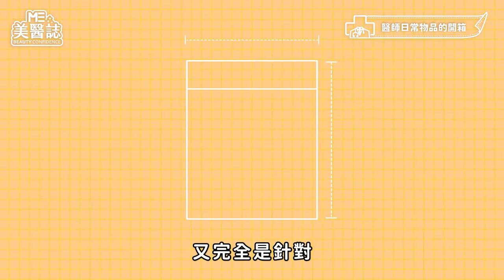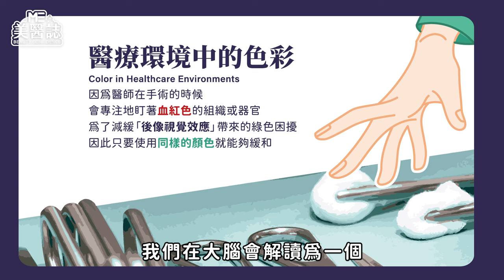特輯｜醫師袍推薦「這樣穿」才帥？原來醫師手術都不穿內褲？揭密白袍和刷手服的各種都市傳說！ft.整形外科黃昱豪、賴雅薇醫師【ME美醫誌】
一般民眾對醫護人員的印象都是「白衣天使」，彷彿有一種神秘、神聖的形象，本期《Ariel聊心室》就要從色彩心理學的視角，帶領觀眾了解醫護服裝的設計秘密，認識醫護人員工作的艱辛，也讓醫護人員知道工作裝並非只有頻繁汰換、質感不親膚的拋棄式服裝，其實也有耐用、舒適、美觀兼具的品牌可以選擇。

00:00 精采預告
00:53 醫師日常物品開箱
05:15 為什麼醫師袍都不是長袖？
06:53 醫師袍會需要經常清洗？
07:48 刷手服為什麼不是白的？
09:09 你可能不知道的刷手服小秘辛
10:35 刷手服都市傳說

延伸閱讀：
手術室｜外科手術大直擊！詳細開刀房知識醫師講給你聽！ft.外科鍾雲霓醫師【ME美醫誌】
特輯｜這次不衛教！分享那些年醫師念念不忘的案例們！陰莖大到竟獲頒醫師證書？蕁麻疹起因是心愛毛孩？ft.醫師群（沈彥君、李存昌、唐豪悅、陳眉穎、陳偉傑、許漢忠、羅詩修）【ME美醫誌】